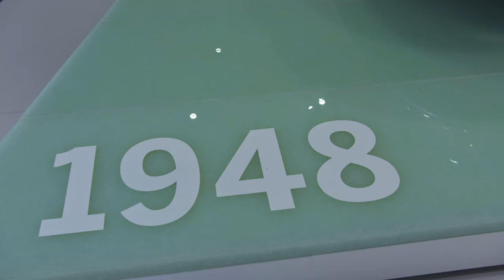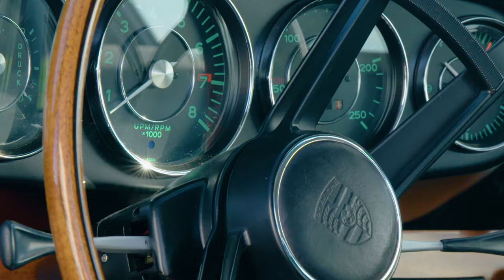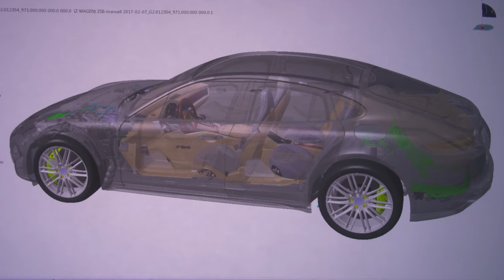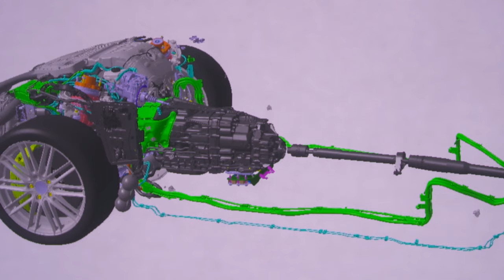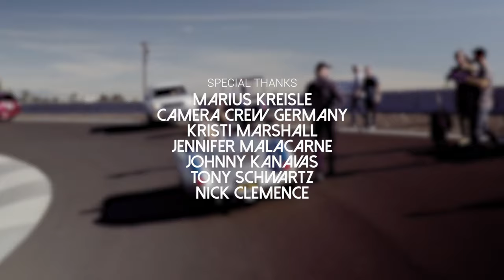Porsche: Decades of Disruption